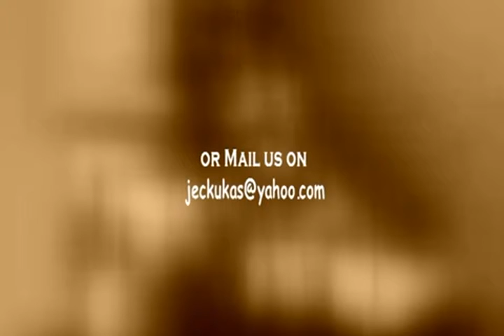Flying Car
A flying car is hypothetical personal aircraft that provides door-to-door aerial transportation (e.g., from home to work or to the supermarket) as conveniently as a car but without the requirement for roads, runways or other specially-prepared operating areas.